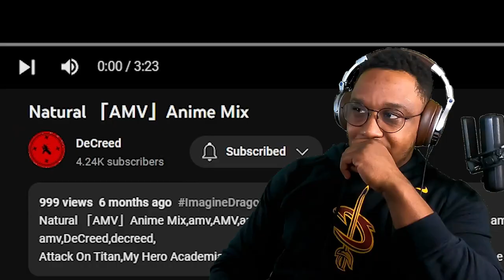Natural by DeCreed ~ AMV REACTION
My boy DeCreed told me to go ahead and react to this beauty and it did not disappoint. DeCreed goes hard and I need all AMV lovers to check out his channel right now!
Let's hit 1 trillion by the time you finish the video!